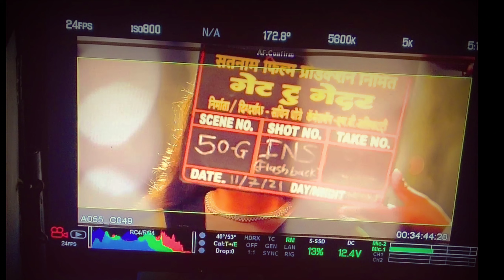Get-together | गेटटूगेदर | Making | Upcoming Marathi Film | Sachin Suresh Dhotre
गेट टू गेदर हा केवळ सिनेमा नसून प्रत्येकाच्या आयुष्याशी जुळलेला एक भाग आहे...

Produced by- Sameer Gonjari, Ashish Dhotre
Writer & Dialogues-Pravin Kuchekar
Screenplay & Director- Sachin Suresh Dhotre
Director of Photography-MB Allikatti
Editor- NM Vishwa
Exucative Producer-Anvay Naykodi
Lyrics-Ajay Ranpise
background Score- Prashant Phasage
Makeup- Supriya Shinde
Di Lab- Kamal Goel (the Manleo Creations)
VFX-The Manleo Creation (south)
Poster Desing- Luky
A.D- Karan Anpat
Satnam Film's Production Head -Rahul Pawar